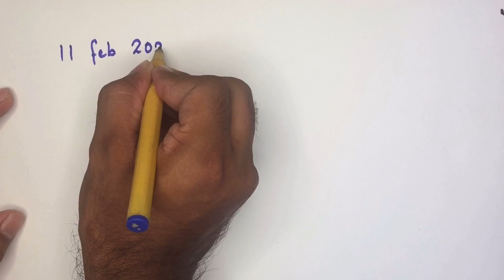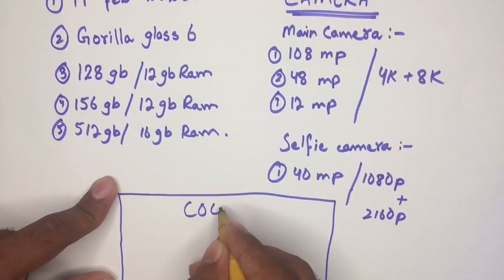S20 ULTRA !! (Father of all phones)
Here’s another vlog and review of s20 ultra. We buy S20 ultra and share the camera result of S20 ultra with you.
After watching this video you can easily decide to but s20 ultra or not for using camera.